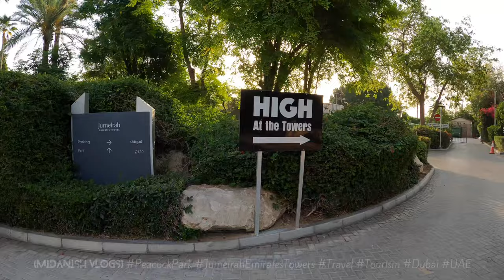Discover Peacock Park: A Hidden Gem Near Jumeirah Emirates Towers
Join us as we explore Peacock Park, a serene oasis nestled near the iconic Jumeirah Emirates Towers in Dubai. This video takes you through one of Dubai’s tranquil spots, offering a perfect escape from the city's hustle and bustle.

In This Video:
🌳 Scenic Beauty: Stroll through the lush greenery and picturesque landscapes of Peacock Park.
🏙️ Proximity to Jumeirah Emirates Towers: Learn about the park’s location and its proximity to the famous towers.
🐦 Flora and Fauna: Discover the park's diverse plant life and charming peacocks that add to its allure.
🧘 Relaxation Spots: Find out the best spots for a relaxing picnic or a leisurely walk.
📸 Photography Tips: Capture the park’s natural beauty and unique features with our tips for the perfect shot.

Experience the peaceful side of Dubai and see why Peacock Park is a must-visit destination for travelers and locals alike.